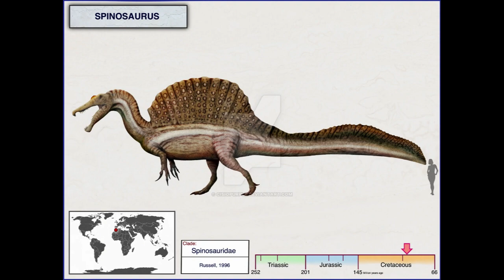Spinosaurus-Dino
O Spinosaurus (Spinossauro) é um dinossauro terópode que viveu durante o período Cretáceo, há cerca de 112 a 93 milhões de anos atrás. É conhecido por possuir uma crista óssea na sua espinha dorsal.